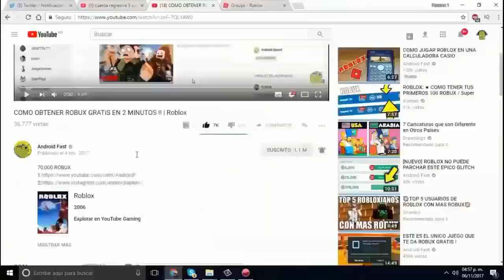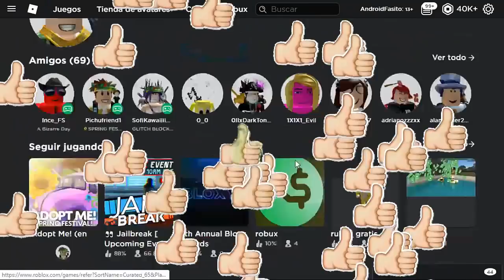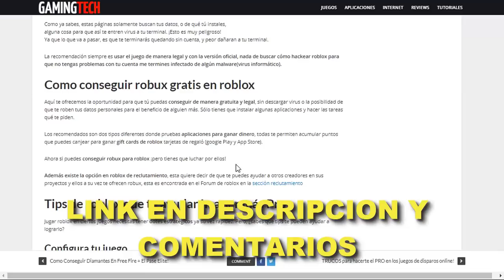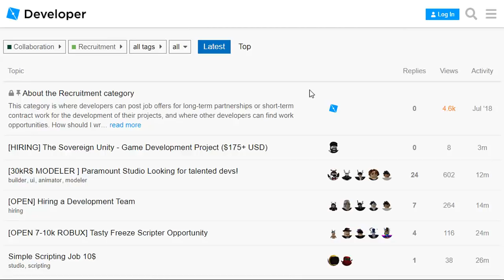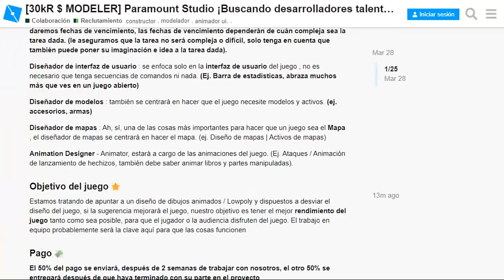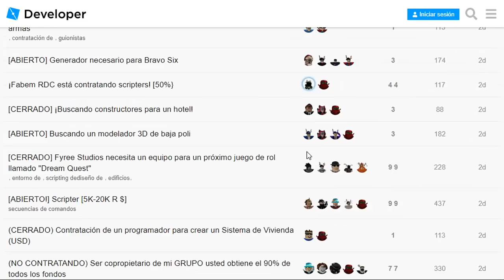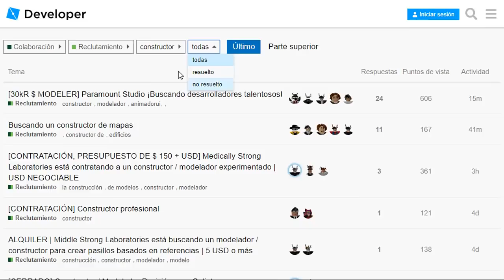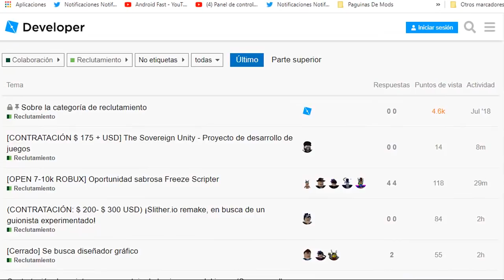★ROBLOX: ESTOS JUEGOS TE PAGAN ROBUX/ Fácil y Gratis★